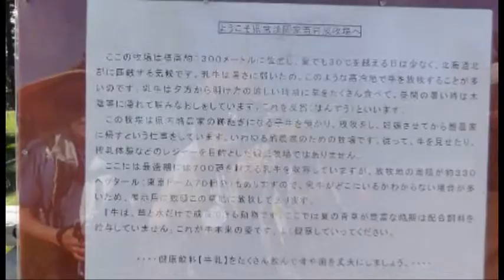北軽井沢 浅間牧場から天丸山までノルディックウォーク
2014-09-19 北軽井沢　浅間牧場　ノルディックウォーキング　1時間20分　晴れ
よく晴れた金曜日、群馬県長野原町の北軽井沢に行き、浅間牧場内の天丸山まで往復しました。